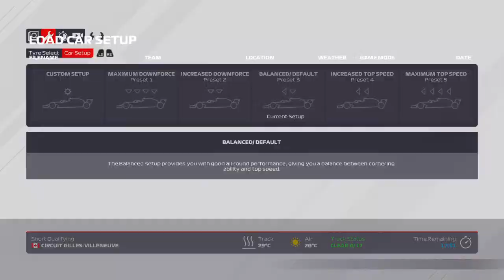chrissammut27 CCR Race 2 Canada F1 2021